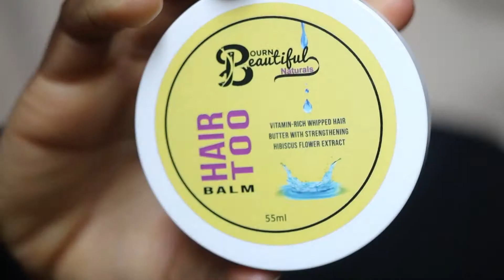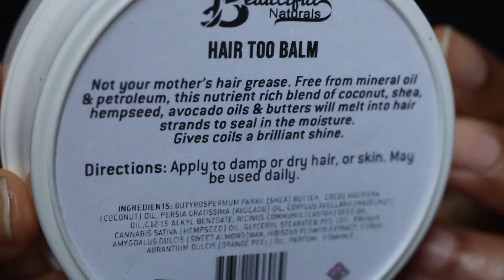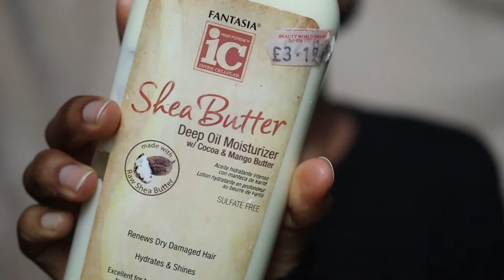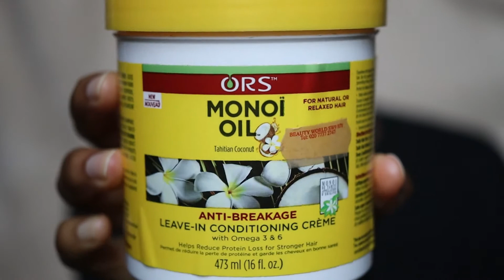PROTECTIVE STYLING ROUTINE FOR 4C HAIR 👩🏾‍🦱 | BOURN BEAUTIFUL NATURALS HAIR TOO BALM | byalicexo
Today I’m putting my coily 4C hair into my signature protective style using the Bourn Beautiful Naturals Hair Too Balm. I’m sharing how I prep my hair using some key products, to ensure my dry natural hair is moisturised, hydrated and nourished before I put it into four big braids for the next couple of weeks. While I will be using some tried and tested products like the Blue Magic Tea Tree Oil Leave-In Conditioner, ORS Monoi Oil Leave-In Conditioning Crème, IC Fantasia Shea Butter Deep Conditioner and the Taliah Waajid Daily Condition Leave-In Conditioner, I’m trying out the Bourn Beautiful Naturals Hair Too Balm for the very first time to see if it’ll have space in my hair regimen. Curious to find out how I style and prep my coily 4C natural hair to ensure maximum hydration and growth? Make sure you watch until the very end.

I hope you enjoy the video. And in the meantime, I’ll catch you in my next one!